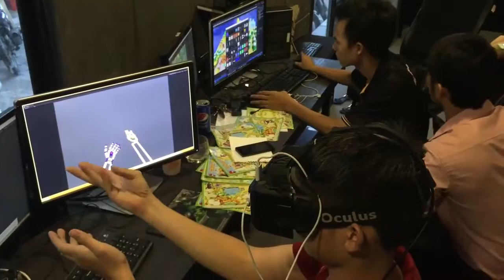ALTA MEDIA VIRTUAL REALITY INTERACTIVE PROGRAMMING TECHNOLOGY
⭐Virtual Reality Interactive Programming technology is the process of user interaction in a virtual reality technology environment. Through the use of technology devices such as virtual reality glasses, controllers, keyboards, mice, or motion sensors, users will have immersive experiences. Virtual reality has been widely used in entertainment, education, health, sports, and many other fields.⭐